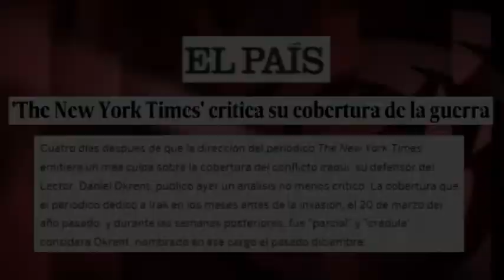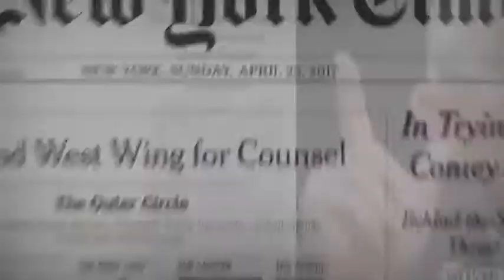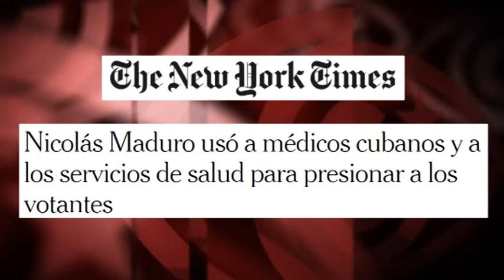Ensuciar la cooperación médica de Cuba en Venezuela: ¿ The New York Times repite su papel en Irak?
La última inmundicia ha sido un reportaje titulado “Nicolás Maduro usó a médicos cubanos y a los servicios de salud para presionar a los votantes”. El Times asegura que, en las últimas elecciones, cooperantes de Cuba iban “puerta por puerta, en barrios pobres”, para advertir que se “cortaría el acceso a los servicios médicos si no votaban por Maduro”.